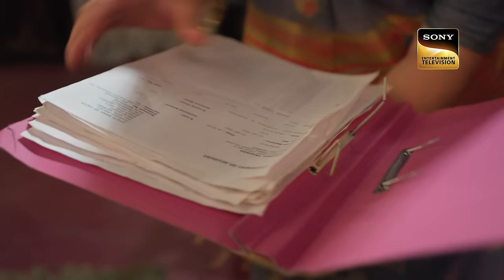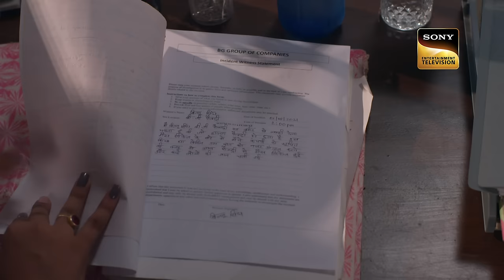Kavya's Search For Proof | Kavya - Ek Jazbaa, Ek Junoon - Ep 145 | Full Episode | 12 Apr 2024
Episode 145: Kavya's Search For Proof
Kavya decides to find proof against Bunty Mama. However, Badi Amma and Bunty Mama plan to erase all the proof before Kavya can get to it. Meanwhile, Sanjeev tells Kavya about his feelings for Alka.

About Kavya - Ek Jazbaa, Ek Junoon:
Adi gets angry when he thinks that Kavya is misbehaving with his mother. Giriraj advises Adi to stay close to Kavya in order to improve his image in the media. Mayank shares the good news of starting his business with everyone. Meanwhile, Kavya finds a clue to catch Omi's killer.